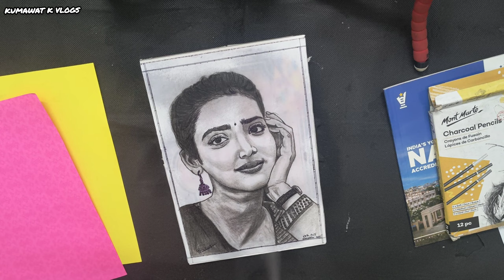How to Apply fixative on Sketch Art 💖